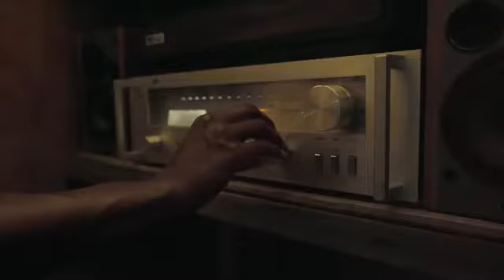Rema ginger me